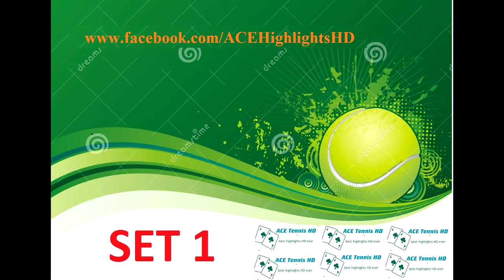Novak Djokovic vs Andreas Seppi tennis US OPEN 2015